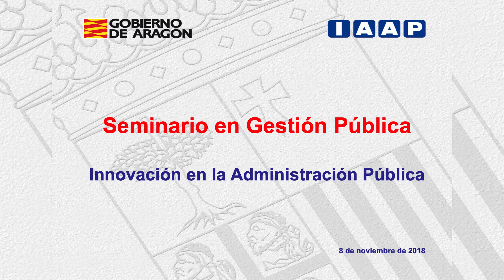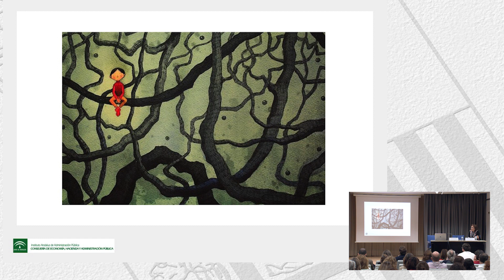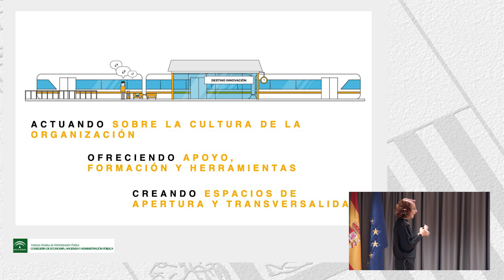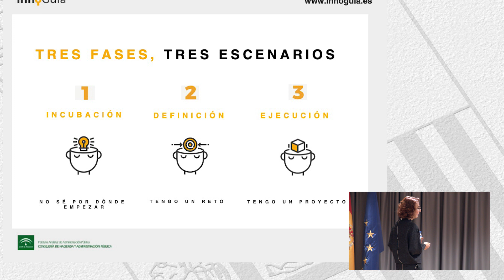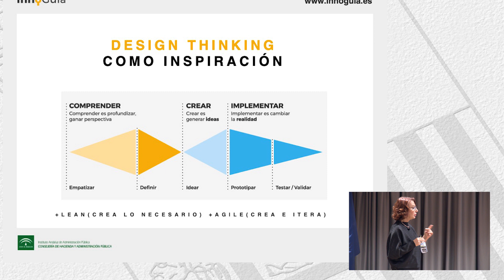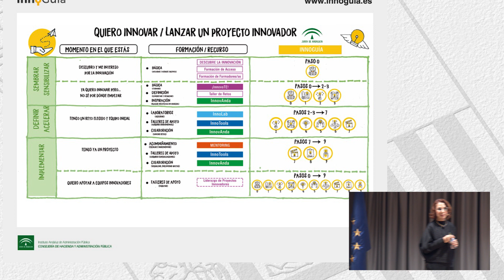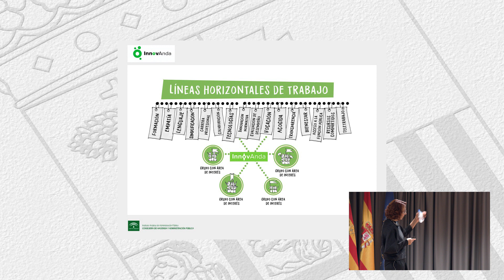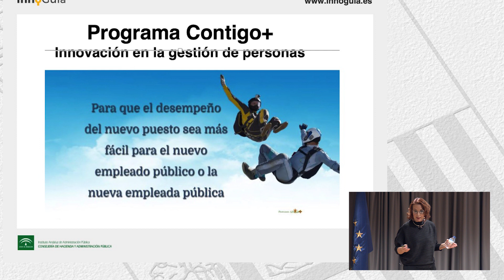Seminario en Gestión Pública: Innovación en la Administración Pública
D.ª Paz Sánchez Zapata.
Recursos y herramientas para innovar en la Junta de Andalucía.
8 de noviembre de 2018